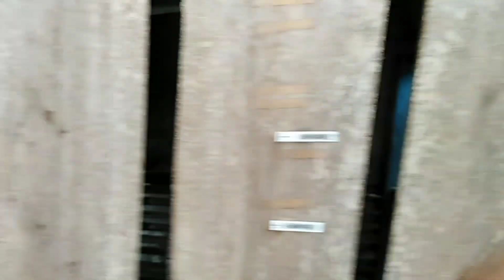I KAKARERA NANAMAN NATEN SI BLUE BAR TAIWAN BUKAS(ALWINA) ||UBUSAN NANAMAN NG KALAPATI!!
Maraming salamat sa suporta mga kalapatids